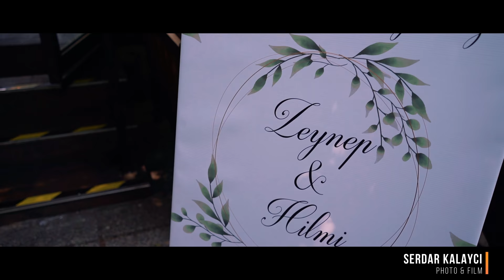Zeynep 🌿 Hilmi | Duygusal kız alma | Gelin Çıkarma | Düğün Klip | Brautabholung | Wedding Trailer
TR: Muhteşem hazırlık ve kız çıkarma videoları. Viyana/Avusturya, Almanya ve Dünyanin her yerinde çekim yapa biliriz :)

DE: Hochzeitstrailar | Hochzeitsvideos, Hochzeitsclip in Wien Österreich.